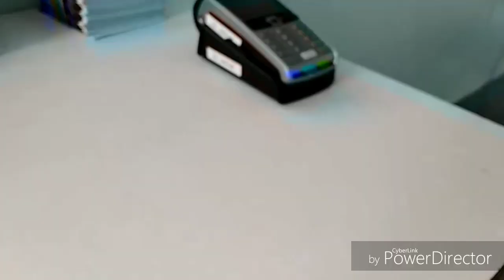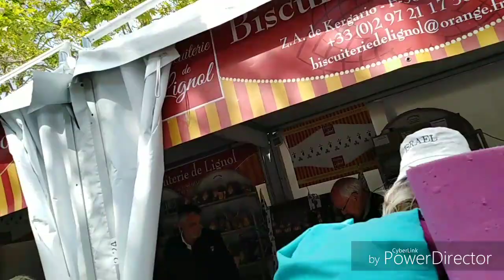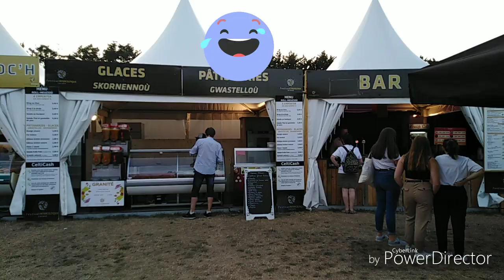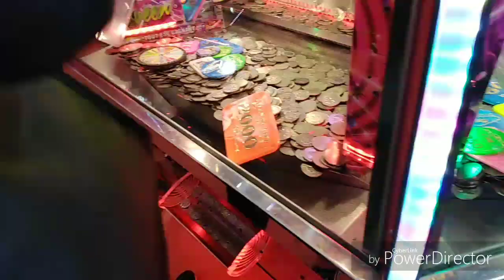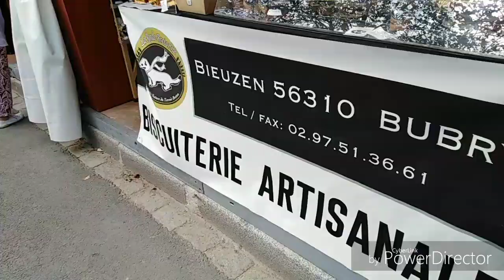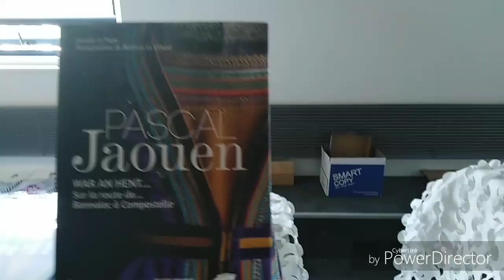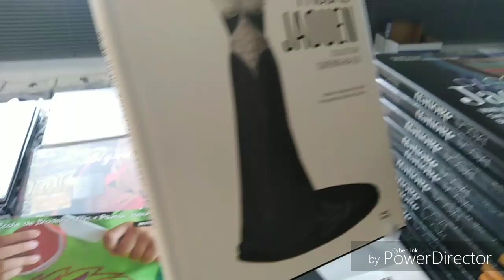Festival Interceltique de Lorient 2019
Liens de parrainage + bons plans :

🎁✨Yves Ponroy : Code (1 achat = 1 cadeau + frais de ports gratuits) : FF3058

Matériel pour les vidéos :

- Huawei 7
- Trépied :